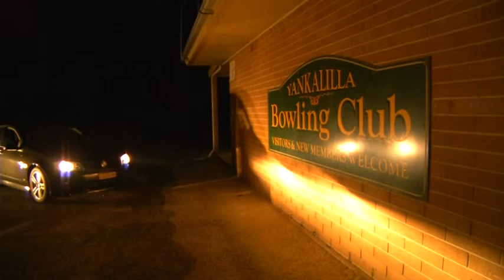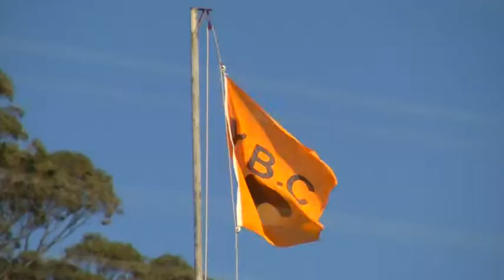Yankalilla Bowling Club - Holden Home Ground Advantage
Yankalilla Bowling Club Holden Home Ground Advantage Application